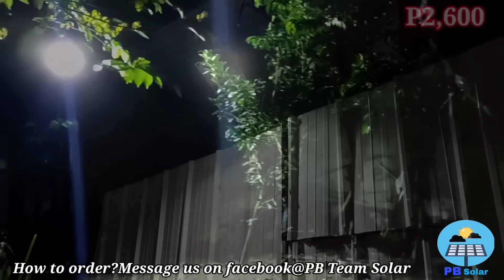PART 6 ANG MAGANDANG BABAE SA LUMANG BAHAY NA WALA SA TAMANG PAG IISIP